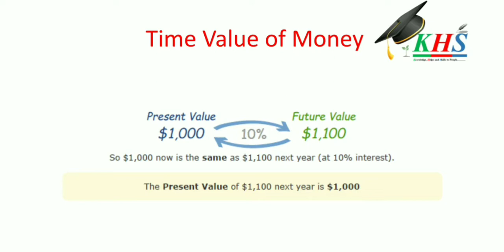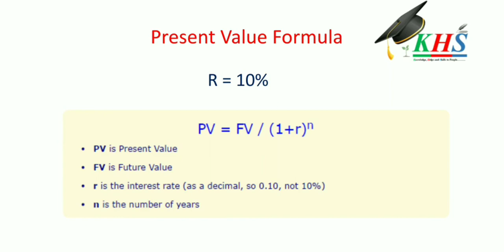time value of money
မဂၤလာပါခင္ဗ်ာ ရင္းနွီးျမဳပ္နွံမွုဆိုင္ရာ အေျခ ခံ အေၾကာင္းအရာေလး ျဖစ္တဲ့ Time value of money ဆိုတဲ့ အေၾကာင္း ေလးကို မွ်ေ၀ ေပးလိုက္ပါတယ္ခင္ဗ်ာ